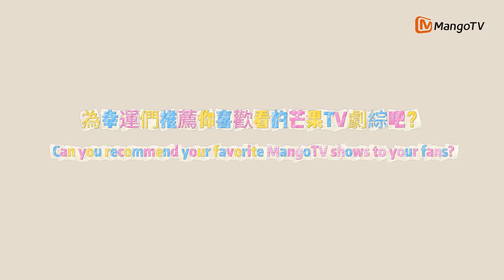點擊下方商品鏈接購買國際珍藏卡盲盒 和#王星越 一起登錄芒果TV國際APP解鎖驚喜福利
怦然星動冬日赴約 MangoTV會員年終活動火熱開啟！
SparklingWinter with MangoTV! The Annual Year-End Event for MangoTV VIP Members!！

👉快來點擊 加入我們的冬日狂歡吧！
and join our winter carnival!

📍活動時間：2024年11月28日至2024年12月26日
Event Duration: Nov. 28th, 2024 – Dec. 26th, 2024

登錄MangoTV國際APP參與活動，一起解鎖神秘彩蛋吧！活動期間購買MangoTV會員年卡，有機會抽取湖南衛視2025跨年演唱會入場券等精彩好禮哦！
Log in to the MangoTV International App to join the fun and unlock mystery Easter eggs! Purchase a MangoTV annual VIP membership during the event for a chance to win exciting prizes, including tickets to Hunan TV's 2025 New Year』s Eve Concert!

同時，來芒果TV官方YouTube頻道或Mangostore（mgtvstore.com）購買國際珍藏卡盲盒，神秘福利等你發現！
You can also buy limited-edition collector』s cards at MangoTV's official YouTube channel or Mangostore (mgtvstore.com) and discover other surprises!

📍粉絲寶寶們，看完影片後是不是還有很多話想對王星越說？在評論區留言，神秘驚喜福利後續揭曉！
Got something to say to Wang Xingyue after watching the video? Drop your comments below! Mystery gifts will be revealed soon!

👉轉發+點贊+評論本帖，還有機會得王星越簽名照！快來和我們多多互動吧！